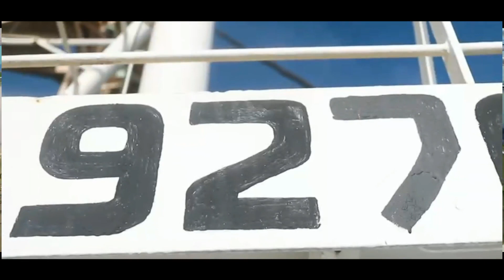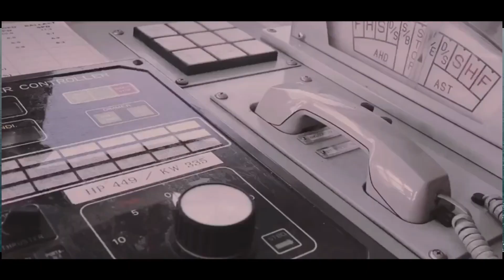SEA INDONESIA 2023 - JIEXPO KEMAYORAN JAKARTA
We are PT Kshatriya Piningit Kamulyan (PT KPK), as the Event Organizer of SEA INDONESIA Maritime One Stop Shop (MOSS), The Most Exclusive Maritime Exhibition & Conference which was held on 15 – 17 May 2023 at Hall B1 - B2, JIExpo Kemayoran, Jakarta, Indonesia